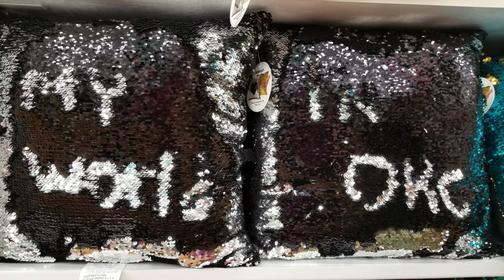My families visit.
Instagram @ my world in OKC
Address: Tammy @ my world in OKC
POB 125